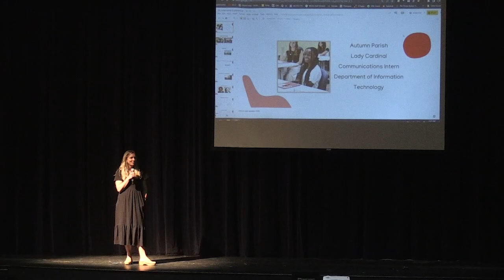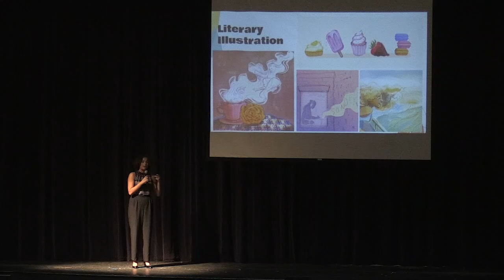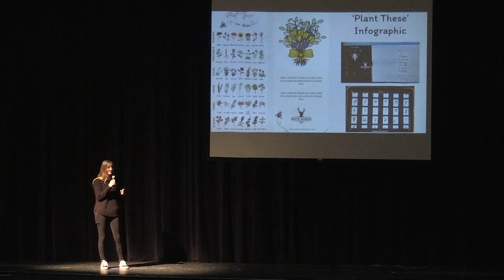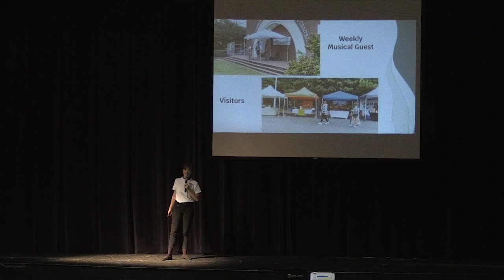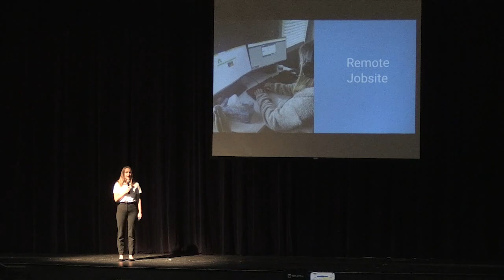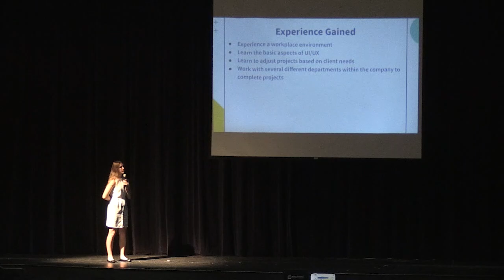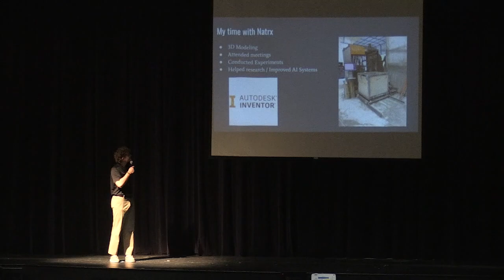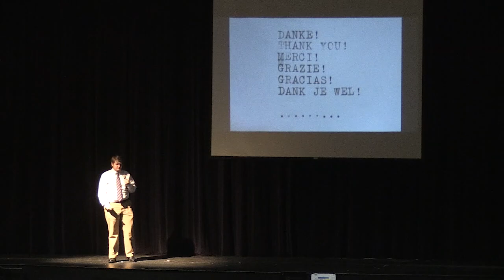Academy Internship Presentations 2022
The students in the Academies at Middle Creek are required to engage in an internship in between their Junior and Senior year. These presentations showcase the many experiences they enjoyed during their time with many local businesses.